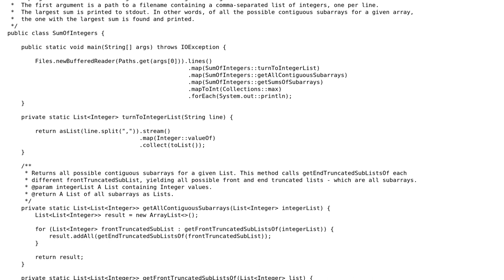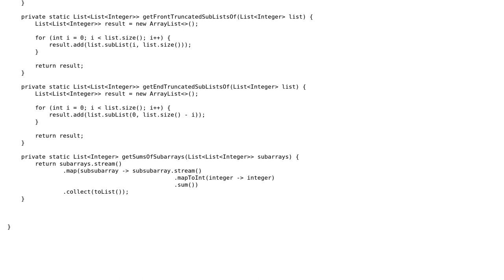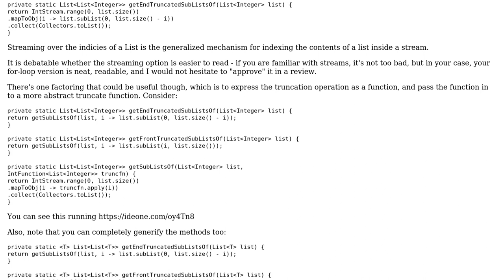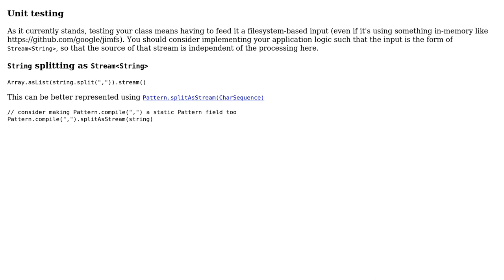Code Review: Determining the largest sum of contiguous integers in a list (2 Solutions!!)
Code Review: Determining the largest sum of contiguous integers in a list

With thanks & praise to God, and with thanks to the many people who have made this project possible! | Content (except music & images) licensed under CC BY-SA | Music | Images & others | With thanks to user rolfl user Jamal user h.j.k. user AdHominem and the Stack Exchange Network Trademarks are property of their respective owners. You are responsible for your own actions.